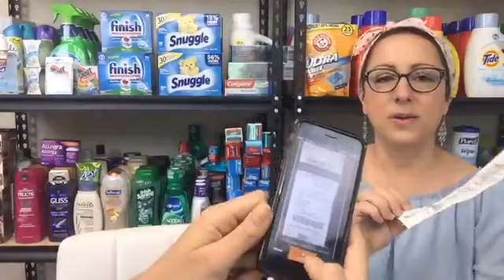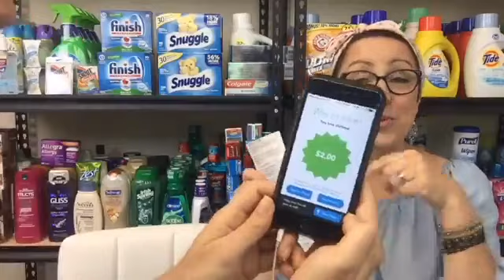HOTTEST Deals of the week at Target, Rite Aid, CVS, Walgreens & Walmart l 5/2/17